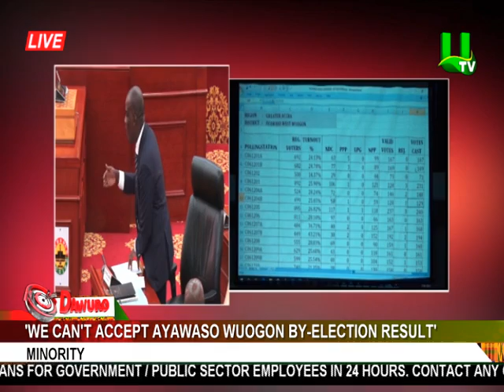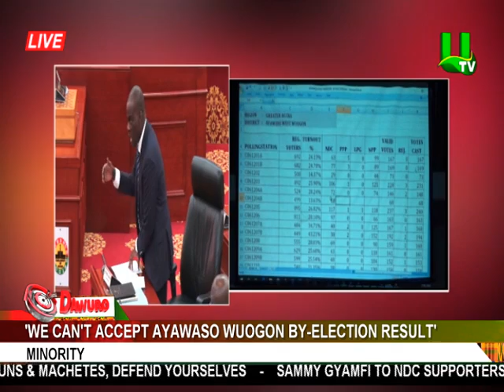We can't accept Ayawaso Wuogon by-election result – Minority